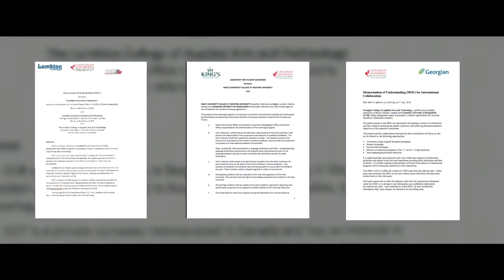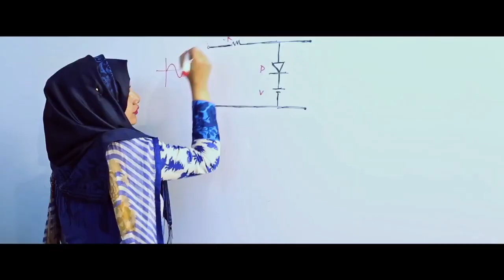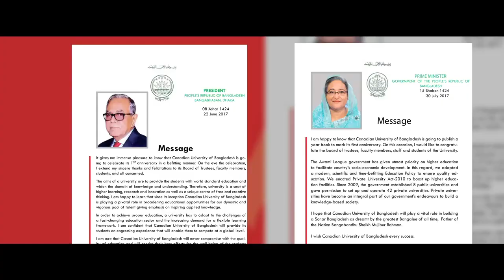A Short 'Video Clip' on Canadian University of Bangladesh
'Video Clip' on Canadian University of Bangladesh